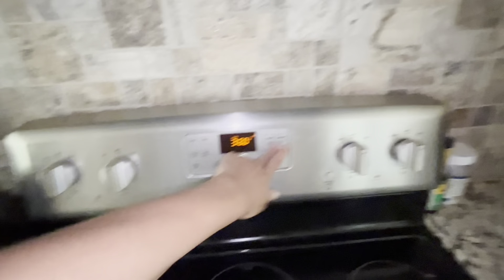Vlog #122 - A Puppy For A Day!